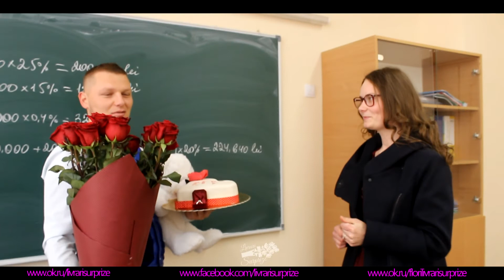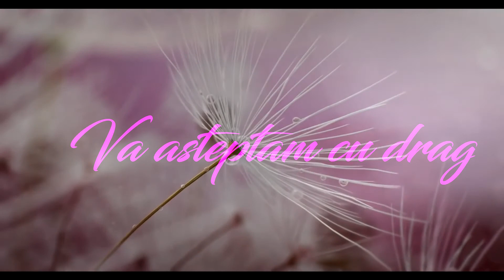Livrari Surprize - Chisinau